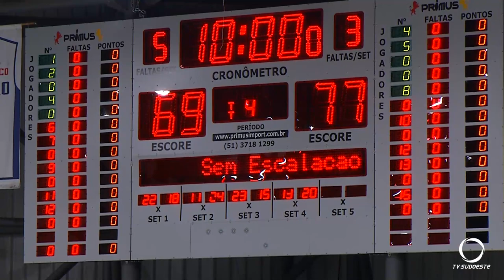Minas vence o Pato Basquete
Esportes: Pato Basquete perde para o Minas, por 69 a 77. Agora terá dois jogos fora de casa, serão as duas últimas partidas da temporada regular do NBB.